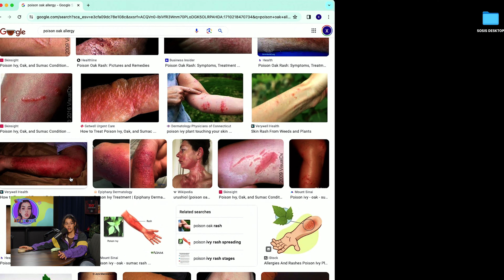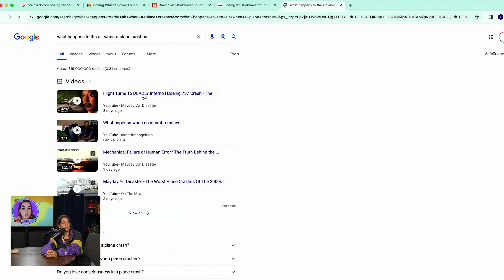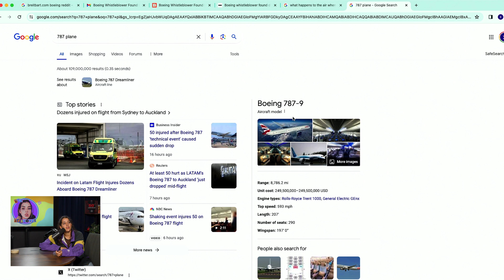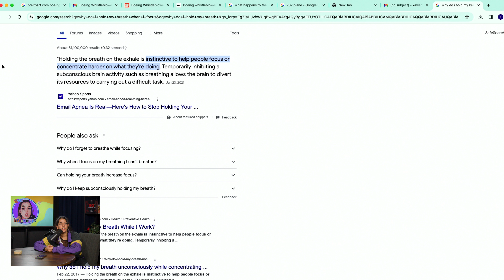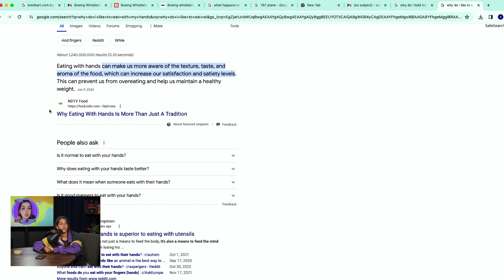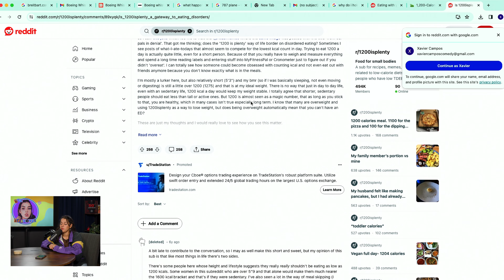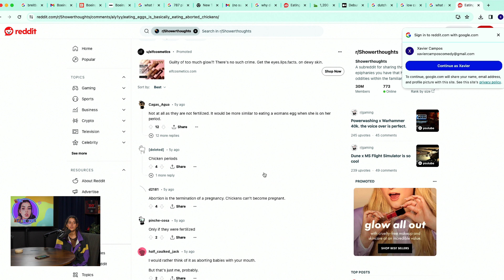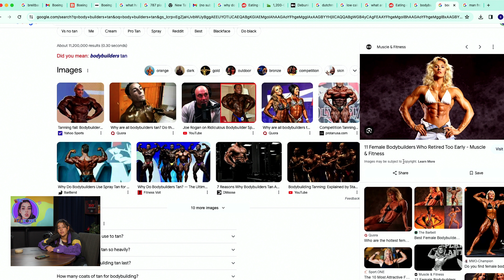Kim Congdon's Diagnosis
Follow Kimberly Congdon on Instagram for show dates